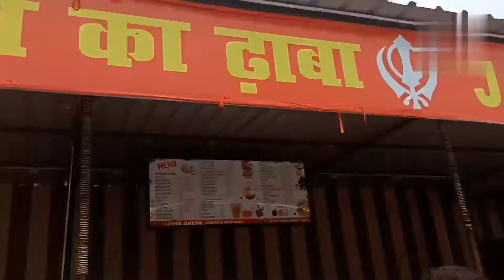Sidhauli ka famous Janta dhaba / Ab badal chuka hai janta dhaba